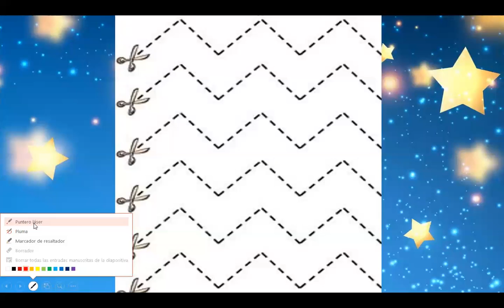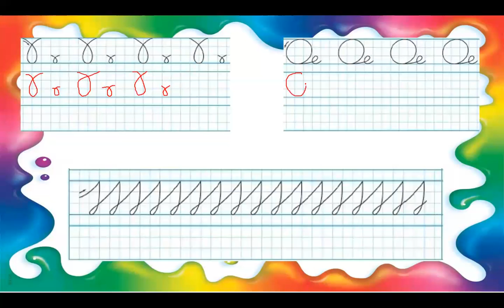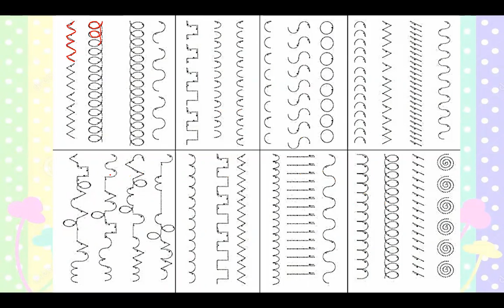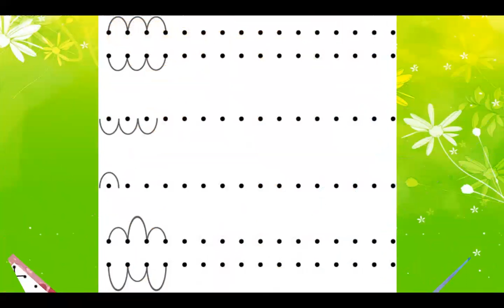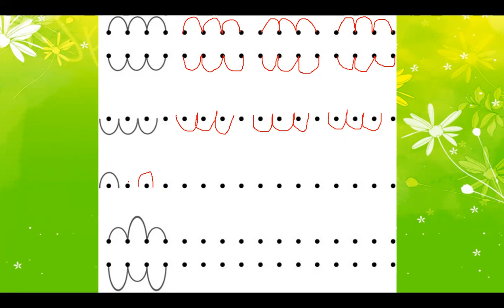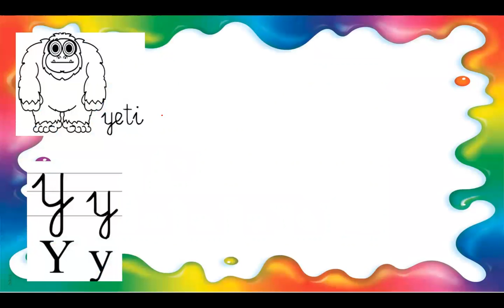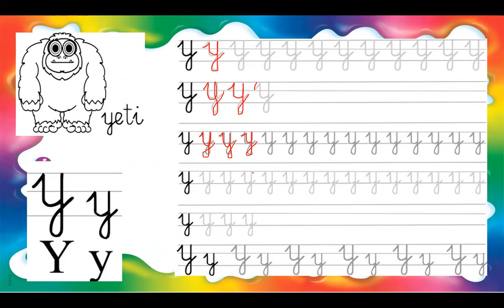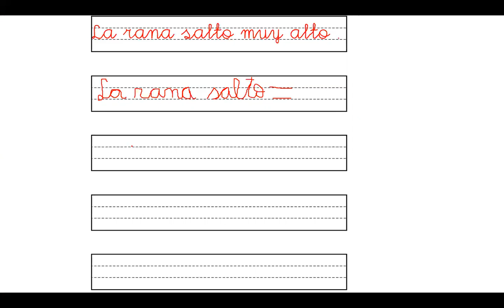CLASE 62 COMUNICACIÓN CALIGRAFÍA 11